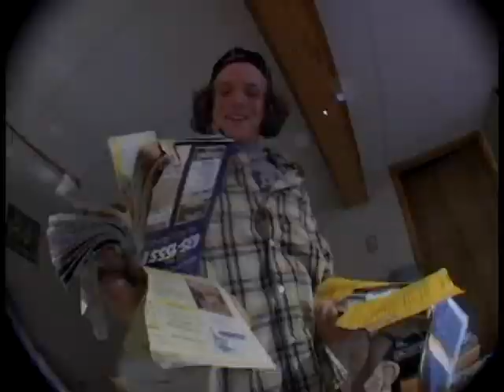The Port City Story (Part 1) - Intro & 1st montage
Video made by Lauchlan Ough.
Thank you to Lauchlan for letting me upload this whole video, I will be uploading it by parts, this is the intro and beginning montage to it. It is my favorite sj skate video and i hope you all enjoy it.